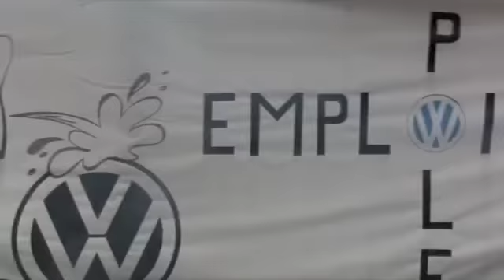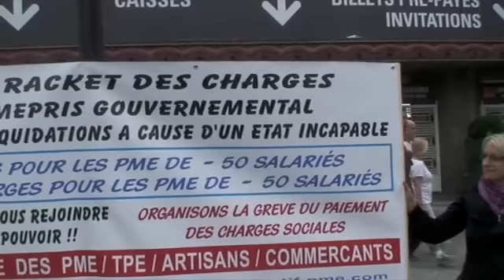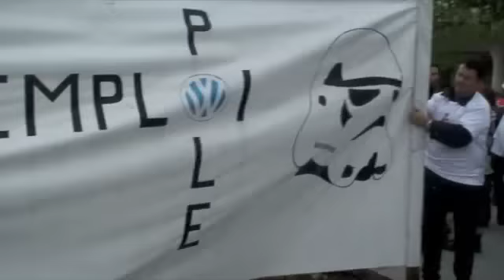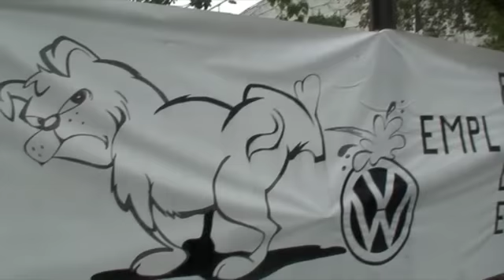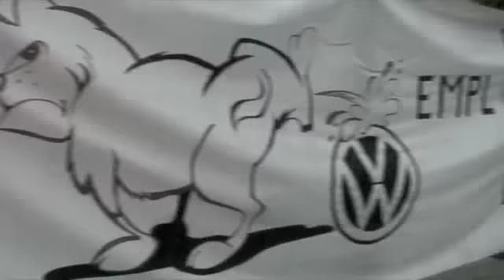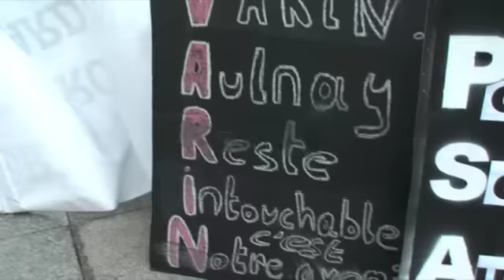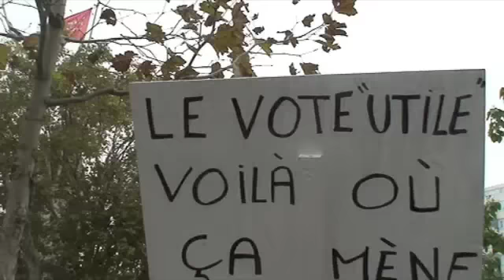Les Syndicats au Mondial 2012 Automobile 9 Octobre 2012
Ce matin mardi 9 Octobre 2012 un important dispositif policiers composé de CRS et de GENDARMES MOBILE stationnait à la hauteur des entrées du Mondial 2012 de l'automobile en attente de plusieurs centaines de syndicalistes venus ues de certaines régions de France pour défendre leurs droits et revendications actuelles.Présence des principaux syndicats CGT CFDT SUD ET AUTRES MINORITAIRES (associations diverses) VOLKSWAGEN Bagneaux sur Loing 77 samsonite blanche porte la redoute sony et trois suisses téléperformance,faurécia,valéo;fralib:kodak,arcelor mittal,Goodyear,ZF,ect ect...Vidéo tourné ce matin et à priori aucun incident quand j'ai quitté les lieux.  FIL INFO PRESSE SOS REPORTERS jjGAUMET le reportage pour le plaisir pour les médias et pouvoirs publics exercer à titre bénevole avec carte de correspondant de presse...